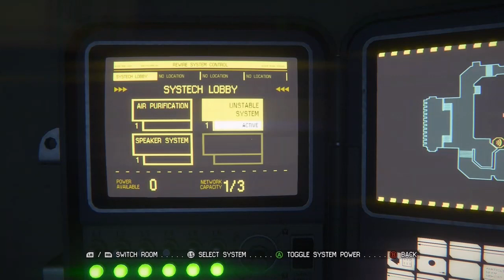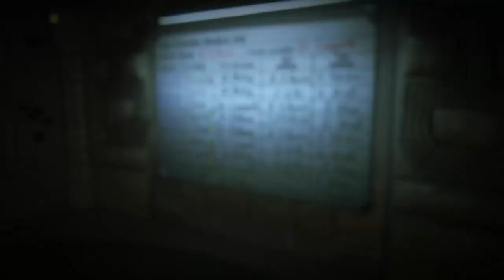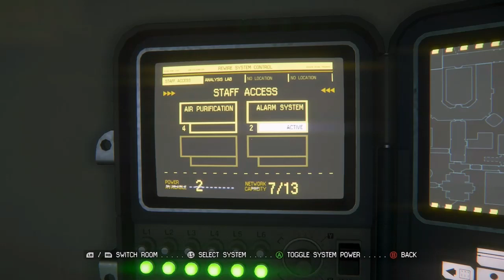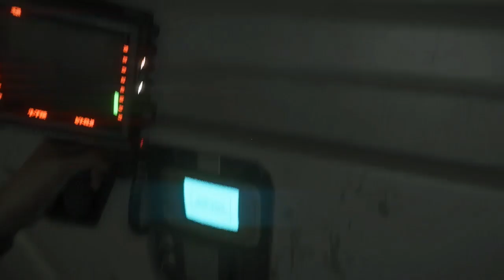Alien Edits Xenomorph Action! #2